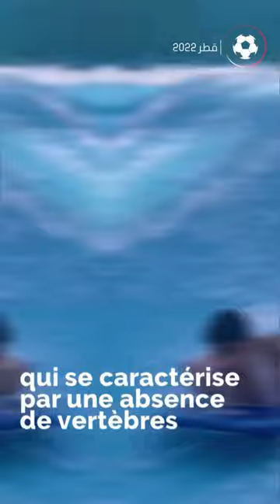Ce jeune Qatari a ébloui le monde!🇶🇦😍👏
Qui est Ghanim Al Muftah, le jeune Qatari qui a ébloui le monde lors de la cérémonie d'ouverture du Mondial 2022? 🇶🇦😍👏